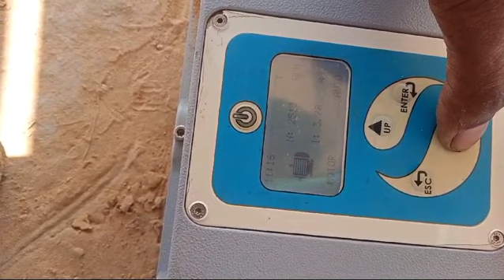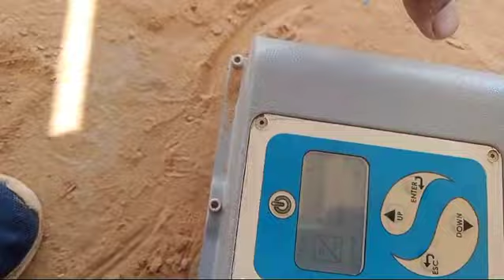1 hp कि 3 मोटर चलती हुई सोलर पर